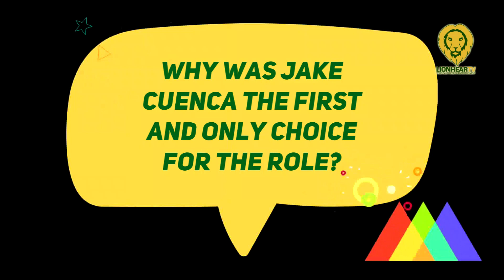Quinn Carillo on working as screen writer with Direk Joel Lamangan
“My Father, Myself” is coproduced by 3:16 Media Network and Mentorque Productions. It will be screened in local cinemas nationwide starting Dec. 25.